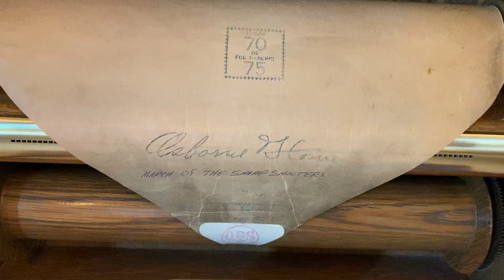March of the Sharpshooters